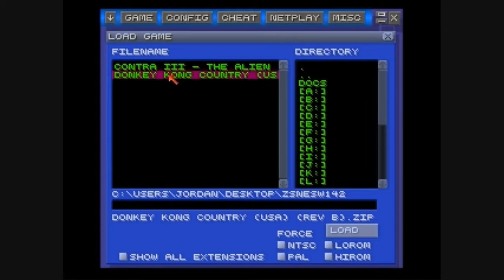Donkey Kong Country Co-op Let's Play